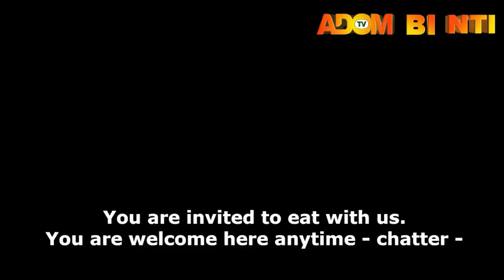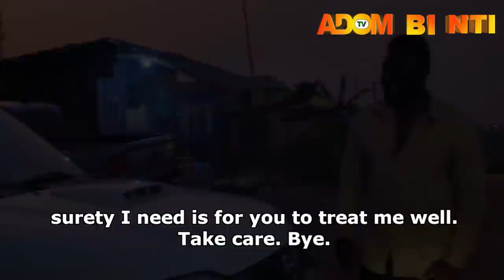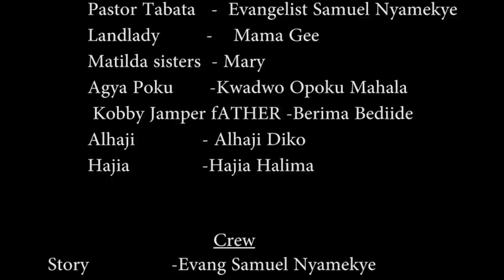OH NA MENIM SEASON 3 MATILDA ASARE, BIIL ASAMOAH, KOJO POKU,ALHAGI DIKO